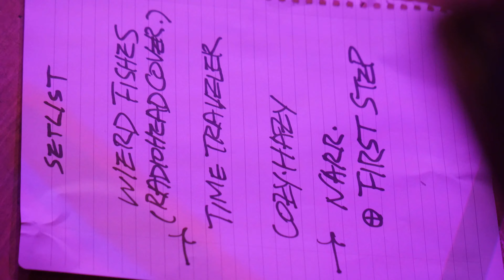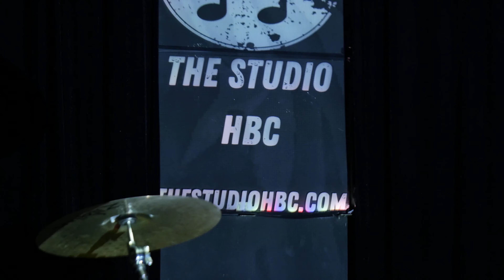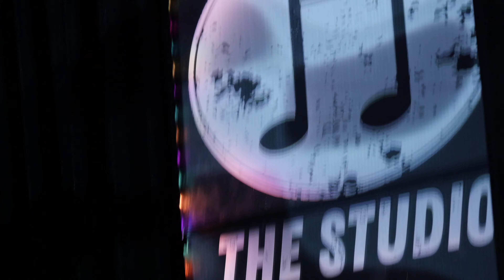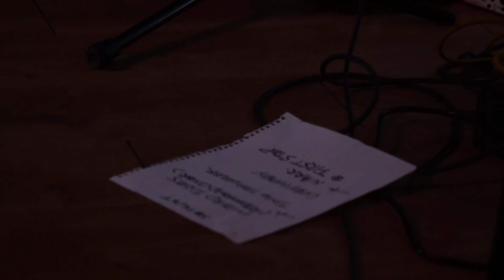사막꽃 DESERT FLOWER Full Live at THE STUDIO HBC 211113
00:00 (리허설/사운드체킹)
24:35 (INTRODUCING)
26:12 WEIRD FISHES (RADIOHEAD COVER.) *
35:19 (멘트)
37:31 TIME TRAVELER
43:09 COZY.HAZY
47:16 (맨트)
48:43 NARR. + FIRST STEP (걸음마)

Weird Fishes (Radiohead)
In Rainbows (2007)

THE STUDIO HBC
Desert Flower, Pop Ents.